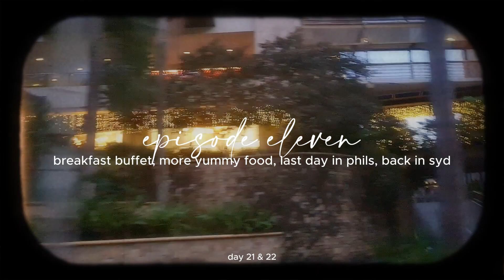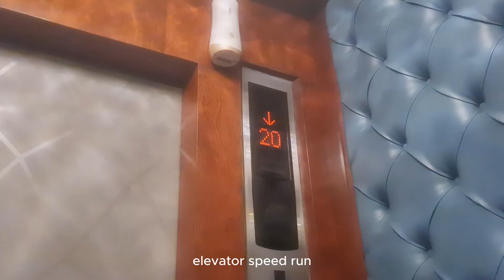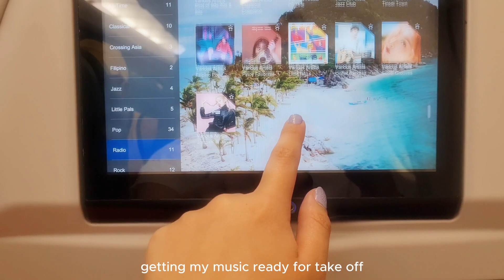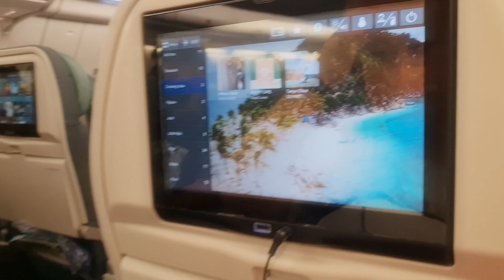phils vlog🇵🇭 | episode eleven → breakfast buffet, more yummy food, last day in phils, back in syd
✧･ﾟ: ✧･ﾟ:  hi, welcome to the eleventh and final episode of my travel series for philippines 2022 :)

this definitely won't be our last time going to the phils. it's basically a second home to us, and there's still so much to explore :') until next time!!

thank you & enjoy this vlog!

⋆ ˚｡⋆୨୧˚

quick info:
age: eighteen
nationality: filo aussie
filmed on: s20 fe
- alcohol free but lofi ~ a twice kpop lofi single ~ relaxing chillhop beats to study/relax to 트와이스